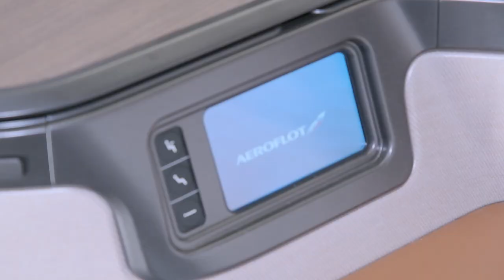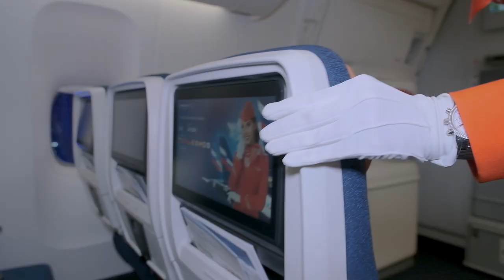Boeing 777 Aeroflot | Презентация нового салона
Аэрофлот представил первый дальнемагистральный лайнер Boeing 777 c обновлённым салоном на 427 пассажиров.

В бизнес-классе установлены кресла Super Diamond NG, оборудованные дверьми. По желанию можно превратить свое место в небольшой кабинет, уютный кинозал с монитором высокого разрешения или закрытую от посторонних взглядов спальную комнату, в которой кресло раскладывается в горизонтальную кровать.

Во всех классах обслуживания установлена новейшая развлекательная мультимедийная система Panasonic Ex3.

Boeing 777 с обновленным салоном будет выполнять рейсы на самых востребованных внутренних и международных направлениях: Дубай, Нью-Йорк, Лос-Анджелес, Маэ, Мале, Дели, Ереван, Бишкек, Баку, Ташкент, Хабаровск, Владивосток, Петропавловск-Камчатский.